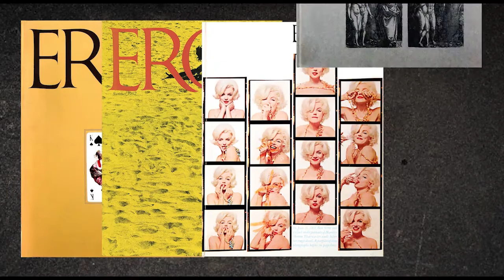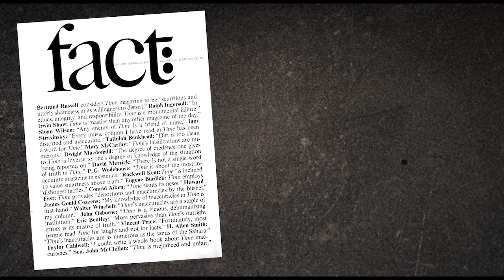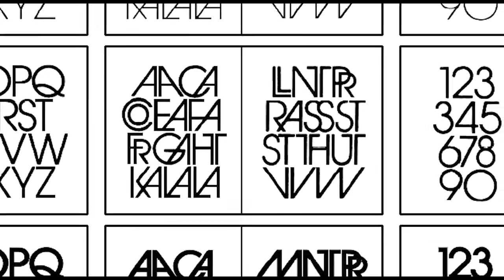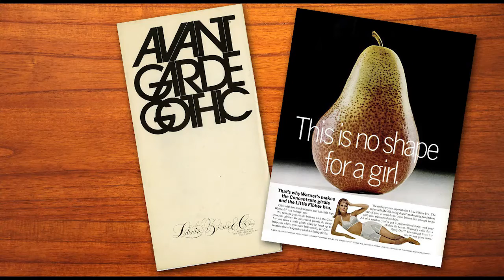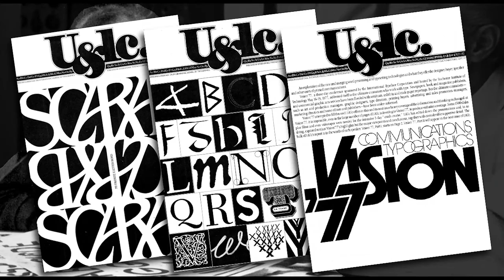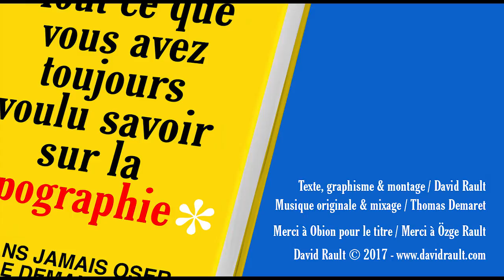Tout sur le caractère typographique Avant Garde !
Voici enfin tout ce que vous avez toujours voulu savoir sur le caractère typographique Avant Garde, sans jamais oser le demander; cet alphabet géométrique né du logo d'un magazine de société américain et des mains expertes d'un grand graphiste solitaire...

Tout ce que vous avez toujours voulu savoir sur la typographie, une série documentaire de David Rault (c) 2017. Musique originale de Thomas Demaret.

Et pour aller plus loin, jetez-vous sur le "Guide pratique de choix typographique" de David Rault